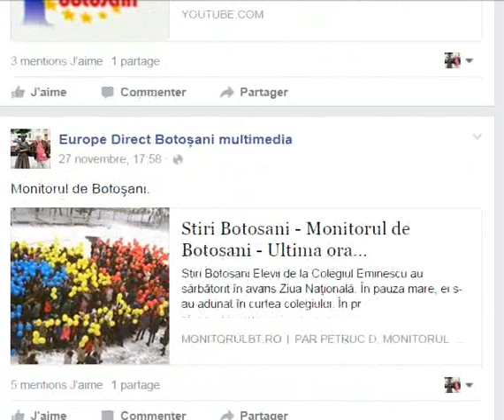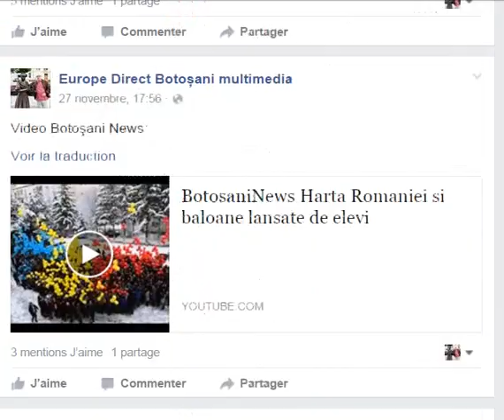Pagina evenimentului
Galerie + 150 foto
În acordurile Imnului Europei şi ale Imnului Naţional, 1 Decembrie, Ziua Națională a României, a fost sărbătorită anticipat și în acest an de către elevii Colegiului Național "Mihai Eminescu" Botoșani, în parteneriat cu Centrul Europe Direct Botoşani.
Cei 1167 de elevi ai colegiului au lansat către cer tot atâtea baloane colorate în roșu, în galben și în albastru, reprezentând steagul României.
Activitatea s-a desfășurat vineri, 27 noiembrie 2015, de la ora 10:50, în curtea colegiului
La invitaţia Centrulului Europe Direct Botoşani au răspuns peste  450 de elevi care au prezentat scurte mesaje pentru România în context european (texte proprii sau aparţinând unor personalităţi). Cele mai bune mesaje, selectate de un juriu format din profesori ai Colegiului, au fost  premiate de Centrul Europe Direct Botoşani.